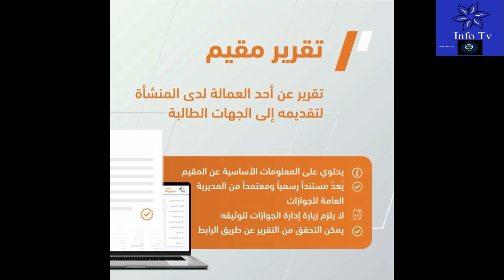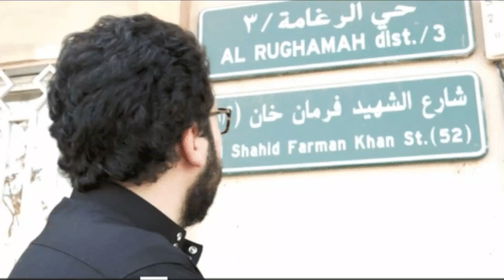Latest Saudi News Today In Evening Including Jeddah Airport New Bus Service Started|Saudi News Now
Latest Saudi News Today In Evening Including Jeddah Airport New Bus Service Started|Saudi News Now Live#saudi_news
saudi news today April 16 2022,
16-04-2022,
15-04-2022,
saudi news today April 15 2021,